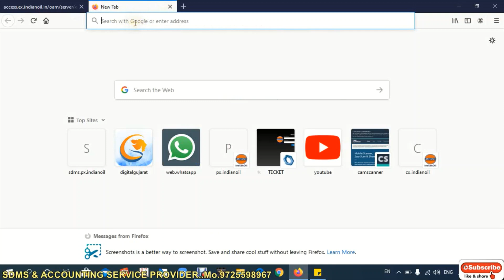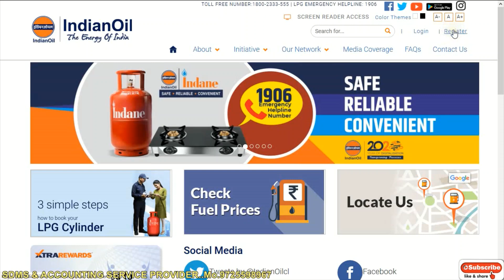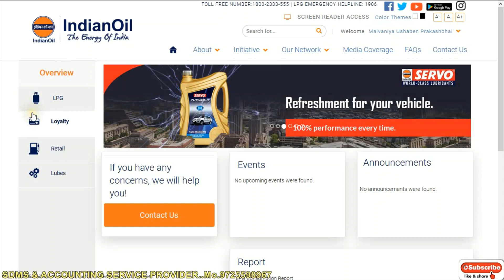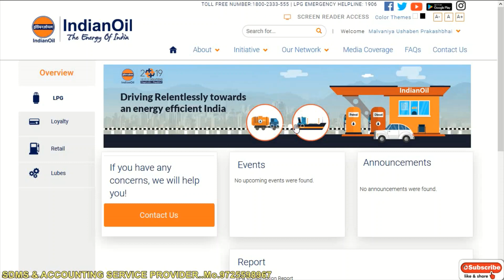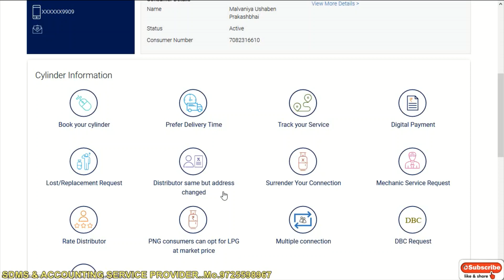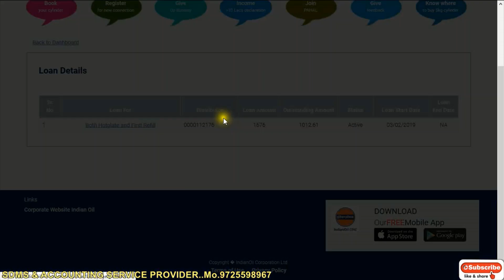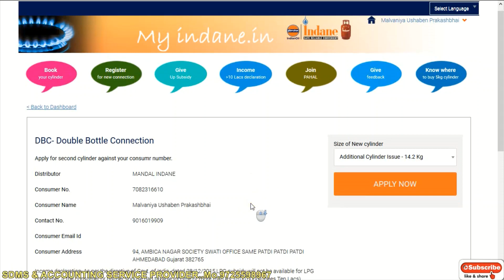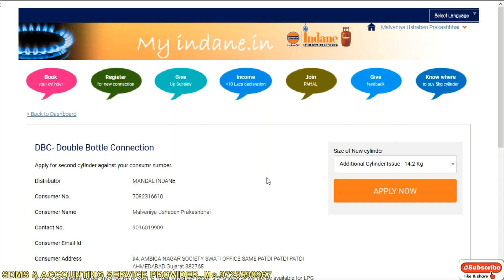TTV TV Online Kaise Karte Hai..Customer Online Apna Connection Kar Sakte Hai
Dear Partner

              ☝️We provide sdms & Accounting service on Contract Baze. If you would like to join us please fill out the form above and submit.

           अधिक जानकारी के लिए आप हमारे नंबर  पर कोल कर सकते हैं.

Regards,

Sdms & Accounting Service Provider

Sukhdevsinh Solanki